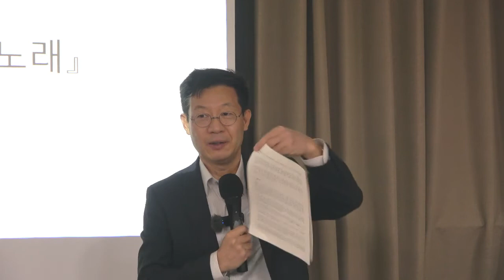시대의 자화상 7강(1) : 김훈 - 칼의 노래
시대의 자화상 7강 : 김훈 - 칼의 노래

* 주교재 : KBS에서 발표한 [우리 시대의 소설] 50편 중 15편의 단편 및 장편소설

*핵심어: 김훈, 칼의 노래, 이순신, 명량, 한산, 노량해전, 예술과 역사적 사실, 난중일기, 학익진, 문체